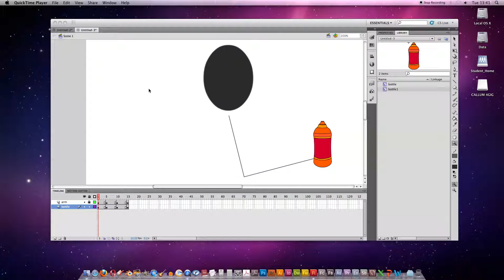basic arm :drinking move